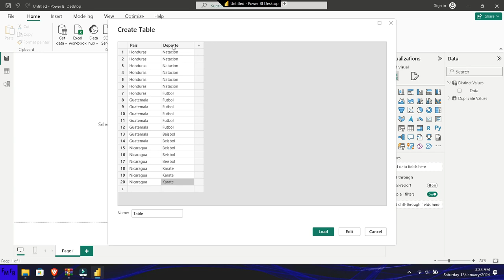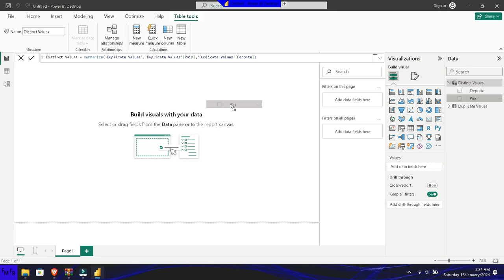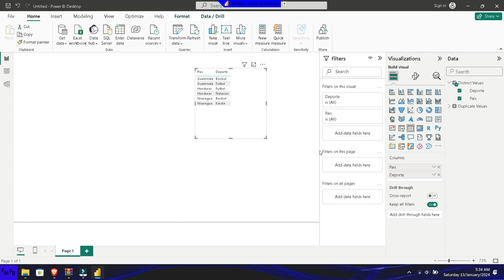Como obtener valores unicos de multiples columnas en Power BI con DAX